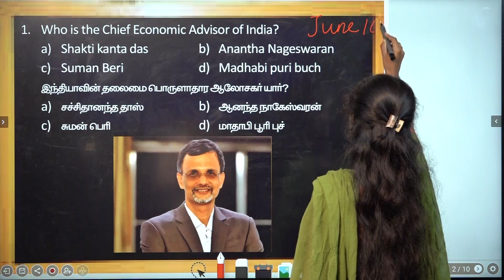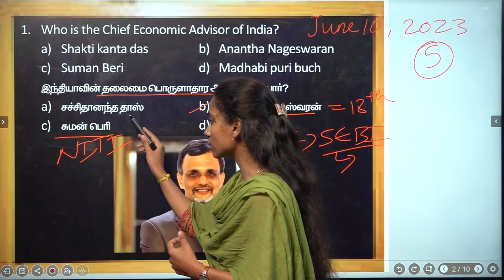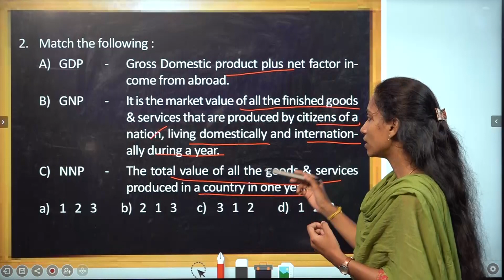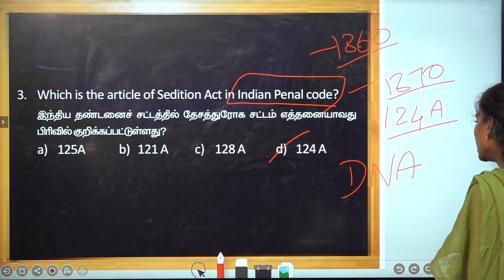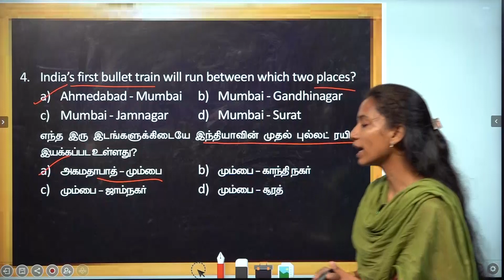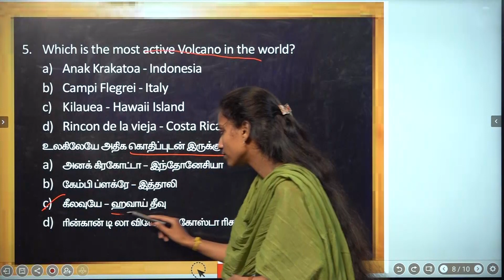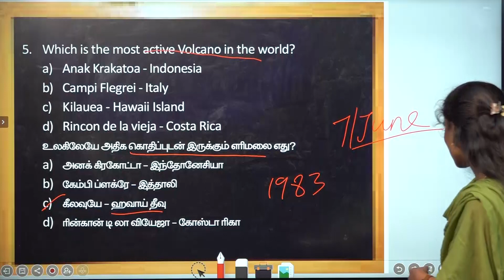DAILY CURRENT AFFAIRS PRACTICE | June 10 | Suresh IAS Academy